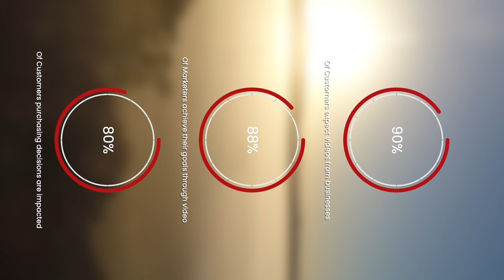Nic Vertical Adjust MASTER